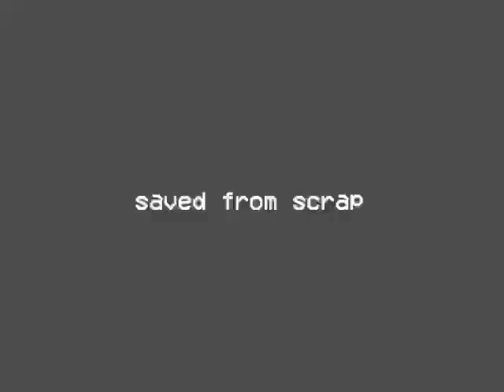Horse Jumper of Love - Live @ The Lodge of Sorrows (4/28/2024)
Boston Slowcore

Special shoutout to Graveface Records and the Lodge of Sorrows.

other source material:
- thomas the tank engine season 2